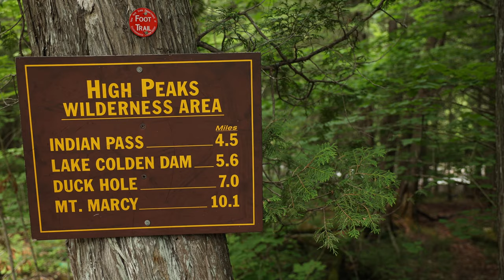ADK Backcountry Weekend: Flowed Lands Lean2Rescue Project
This past weekend, myself and a few friends joined a Lean2Rescue (a volunteer group dedicated to the preservation and rehabilitation of Adirondack Lean-To’s) to complete the restoration of the Flowed Lands Lean-To. Here’s a brief look into our weekend in the ADK backcountry.